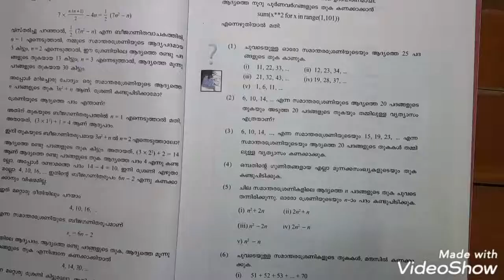ARITHMETIC SEQUENCES |Page 35 Question 2| SCERT KERALA MATHS || SSLC MATHS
NCERT CLASS 7 MATHS Love maths kerala is a channel which covers the text book problems of Kerala state syllabus, Standard 10.

10th standard problems' description will be finished soon. After that, 8th standard and 9th standard text book will be discussed.

will help you to study Kerala state syllabus Maths in a systematic way.